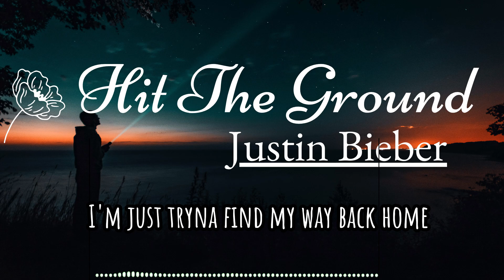Hit The Ground - Justin Bieber | Lyrical video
Just a fan making music videos of the greatest in history: Justin Bieber
 Credits music: Justin Bieber
Credits video: Justin Bieber, GQ Magazine, Calvin Klein